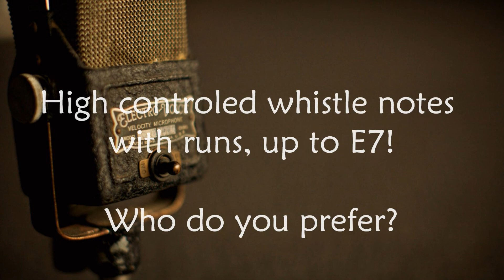youtube video 1L0Bc8-5e3g